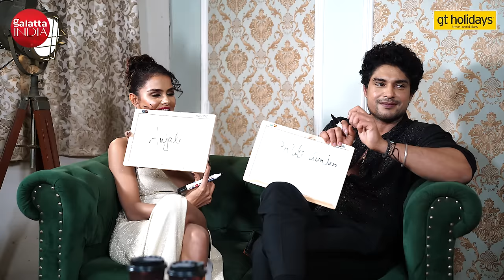Priyanka Chahar Choudhary & Ankit Gupta's EPIC Compatibility Test | How Well Do You Know each Other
Priyanka Chahar Choudhary and Ankit Gupta are TV's most loved couple and when Galatta India host Nayandeep Rakshit caught up with them for an exclusive chat, we decided to put them through a Compatibility Test. How well do Priyanka and Ankit aka our lovely Priyankit know each other? From their favourite ice cream flavours to their favourite stars, their most loved holiday destinations to movies that they have watched and loved, they try to answer for each other. But will they pass this acid test about their relationship?

GUVI is an HCL Group Company based in IIT Madras Research Park Chennai, India. GUVI offers free and paid learning courses on various IT and tech domains in Indian vernacular languages such as Tamil, Telugu, Hindi, Kannada, Bengali, and English.